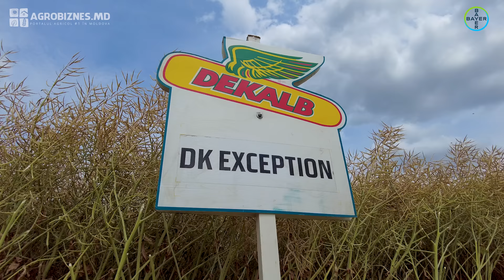DK Exception si DK Imaret - alegerea lui Dumitru Guzun pentru semănatul rapiței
Campania de semănat a rapiței a fost inițiată cu succes în unele zone ale țării, producătorii optând pentru hibrizii care au demonstrat cea mai bună performanță în ultimii ani.

Dumitru Guzun, Vasialex-Agro SRL, din Bilicenii Vechi, Orhei, a optat pentru campania de semănat 2022 pentru genetica Dekalb. Hibrizii preferați, în urma rezultatelor ultimilor 4 ani, s-au dovedit a fi DK Exception și DK Imaret.

Pentru suprafața de 30 de hectare semănată în 2021 cu DK Excepțional și recoltată acum aproximativ o lună, recolta medie obținută a fost de 3,8 tone/hectar.

Dumitru Guzun susține că în condițiile anevoioase ale sezonului agricol este mulțumit de rezultate. Pe lângă genetica Dekalb, a optat și pentru fungicidele Propulse și Tilmor.

Mai multe detalii aflați în videoul realizat în cadrul întreprinderii.